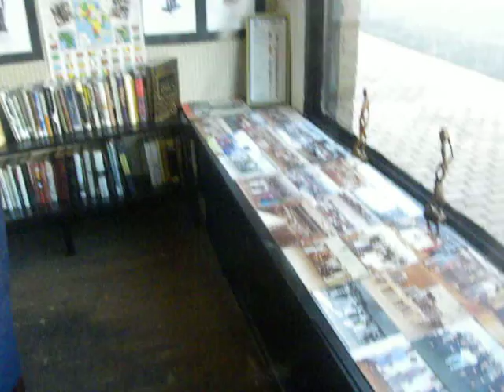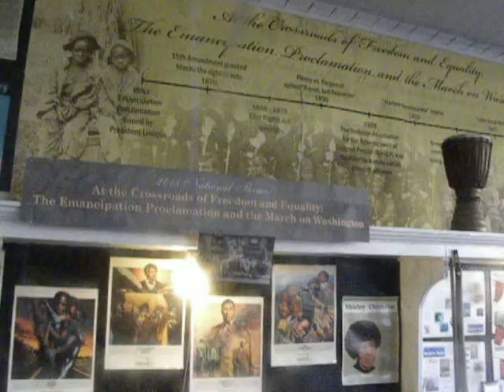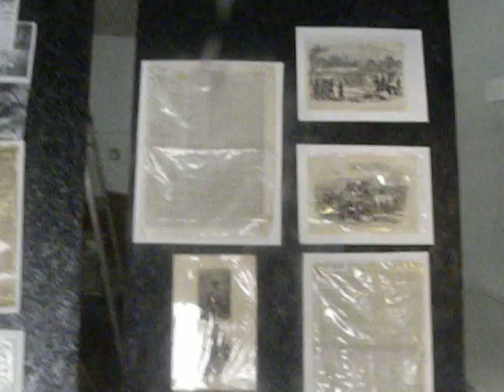The Newberry Foundation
The Newberry Foundation is a non-profit charitable foundation established to preserve family, to promote American history; to work toward economic revitalization; and to provide educational/cultural opportunities to foster good citizenship and to protect human dignity.